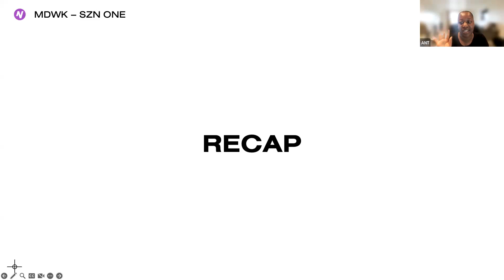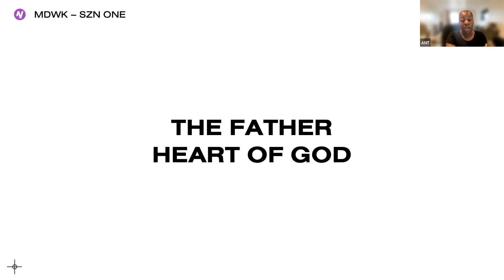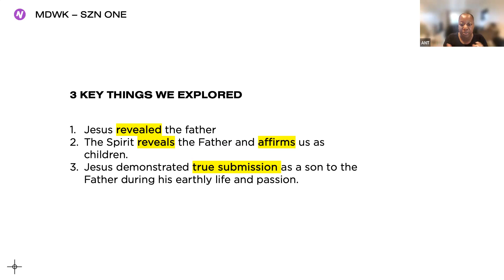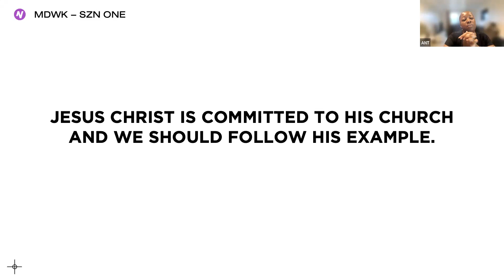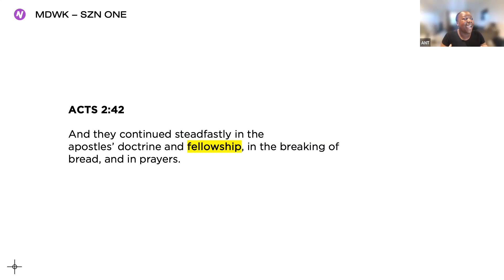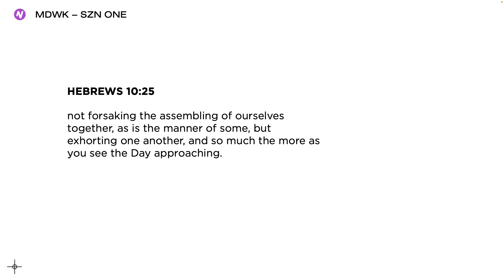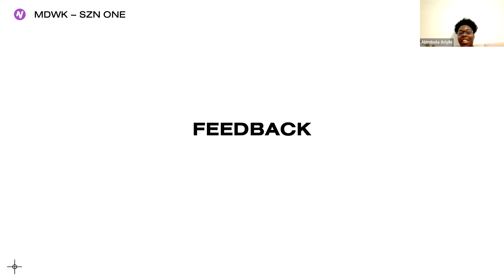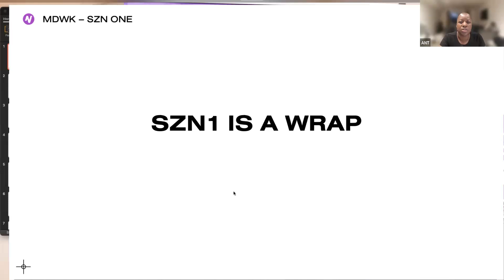MDWK CLASS: Discipleship & Community | WK4 SZN 1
OUR FINAL WEEK on discipleship 101, we dive deeper into discipleship & community

NEW HERE?
Please get in contact with us, we would love to tell you more about who are and what we do - We look forward to hearing from you!